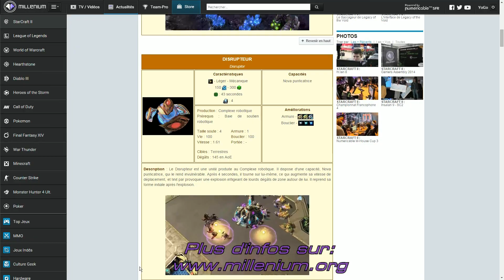Legacy of the Void BETA: Modifications Protoss